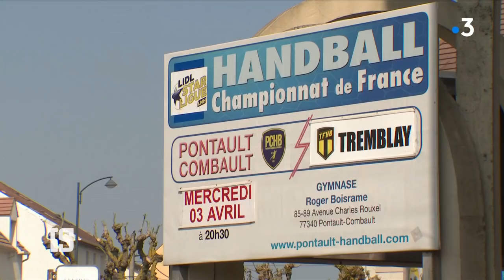Handball : Robin Cantegrel, petit nouveau dans les buts des Bleus